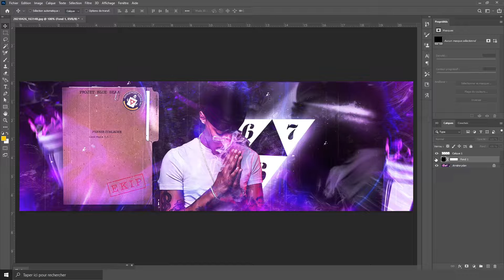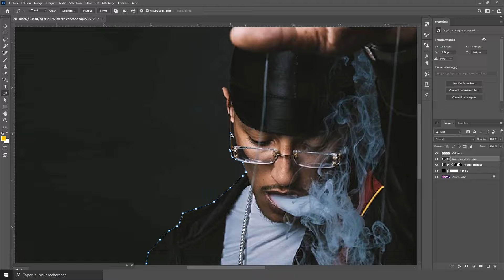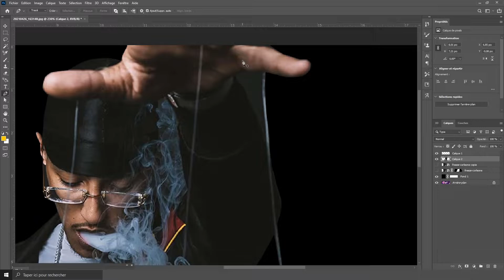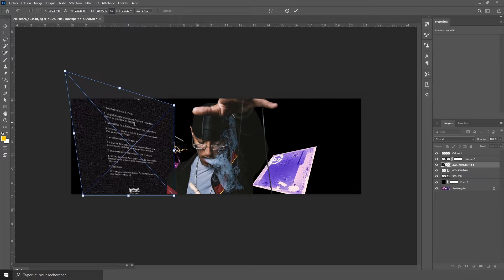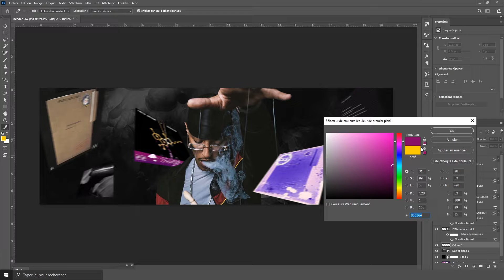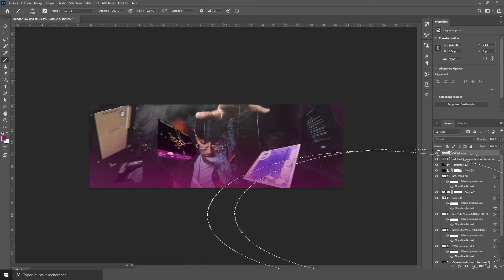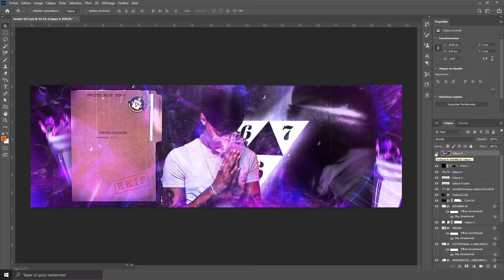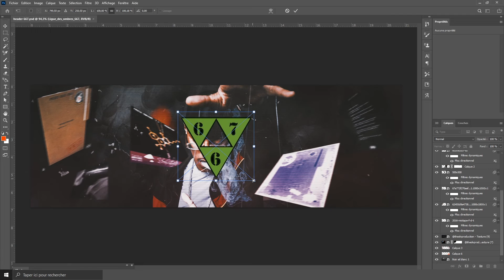JE RETOUCHE UN HEADER DU 667 (titre nul)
Salut à toutes et à tous c'est OVRAX , j'espère que allez bien ! J'espère également que cette vidéo vous plaira ...

⚠️Aucun remboursement sur vos dons sont envisageables !⚠️

Un GRAND MERCI aux futur
donnateur !💜

Merci de me suivre sur cette chaîne !

freeze corleone,667,sombre,drill,beats,instrumental,ekip,Freeze Corleone,Ekip,Type Beat,Ovrax,Drill,Freeze,Freeze corleone,Drill rap